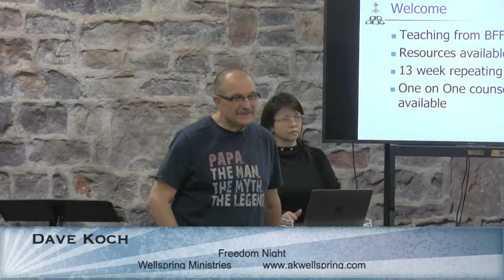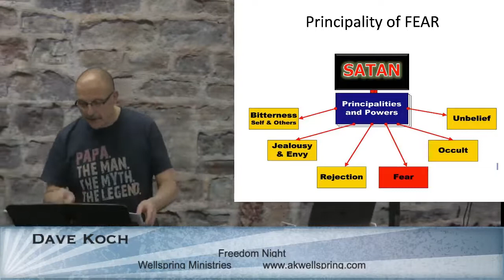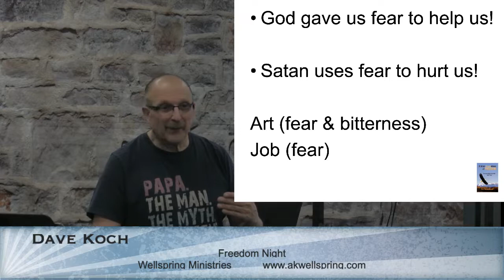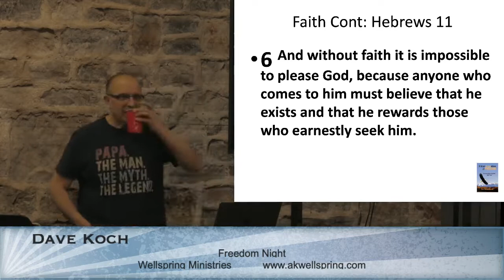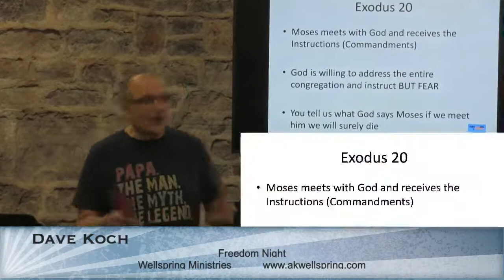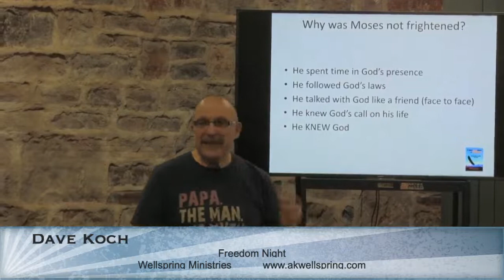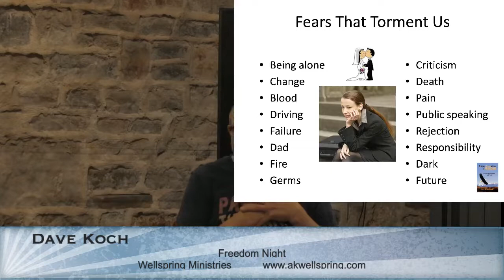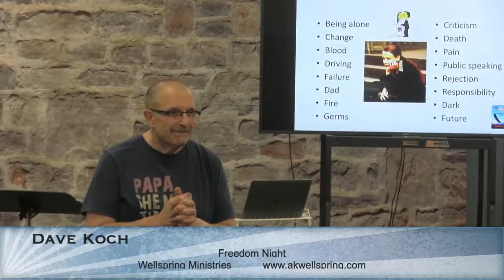Fear - Freedom Night #8 - Dave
Fear - Freedom Night #8
Dave Koch